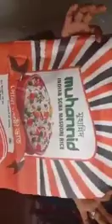യാഥാര്‍ത്ത അന്നം മുടക്കികള്‍ ആരാണെന്ന് പൊതുസമൂഹം തീരുമാനിക്കട്ടെ.!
Barroz 3D
Britain's Got Talent
Season
Episode
Simon Cowell
Semi-finals
Finals
Amanda Holden
Alesha Dixon

Interview
Introduction
Intro
Live
Malayalam
Malayalam moral stories
How to make perfect uzhunnu vada in malayalam
Kerala vada
Hotel style uzhunnu vada
malayalam cooking channel
Kerala food channel
Indian curries
Yummy
stories for children
Malayalam kid songs
Malayalam song
Nursery rhymes malayalam
Malayalam 18+
Cartoon
Malayalam songs for kids
Manchadi
Manjadi
Malayalam
18+
Manjadi rhyme
manjadi song
malayalam cartoon
Animation
malayalam childrens' song
Cartoon song
Babysong
Kintergareden
Nursery rhyme Nostalgic
Song
Songs
Kerala
New Film
music for children
children songs
Old malayalam nursery song
Animation songs
Pupi
Kathu
Tamil
Telugu
India
Anime
Kannada
Mohan Pup
Traditional
Nursery
Rhymes
South India
Family
Parents
School
Education
Status
Childrens
Preschool
Parenting
Childhood
Fun
Educational
Program
Early
Youth
Families
Teach
Mother
Teaching
Child
Teacher Kids
Animated
World Best Evergreen Hit Popular
Malayalam Cartoon Animation
Poopy song
Poopi
Poopi songs
Johny johny yes papa
Funny
Children
babies
Sugar
Joni joni
Kid songs
Children songs
Baby songs
Rimi Tomy
Vidhu Prathap
Anwar Sadath
Malayalam Language
Computer Animation
Animated
Animation Full Movie
Malayalam Kids Movies
Kids Animated Movies
Kids Animation
Ipl
Fifa
Oppo
Redmi
Funniest baby laughs ever
Cutest baby laugh
Best baby laugh
Baby laugh
Baby laughing
Laughing babies
Babys laughing
Baby videos laughing
IPL
Laughing
Malayalam songs
Malayalam music
Malayalam Latest songs
Malayalam latest hits
Malayalam latest music
Trend song
Music video
Ipl
Isl
Election
Morning
Today
History
Launching
Upcoming
Kerala trend
Malayalam Tik Tok
Mallu Hot
Mallu Hot Sex
Malayalam leaked clip
Mallu Navel
Malayalam Old Actress
Jayabharathi Hot
Mallu Aunti whatsapp
Comedy Ulasavam
Uppum Mulakum
Thatteem Mutteem
Karikku
Malayalam latest Film News
Breaking News Malayalam Film
New Malayalam Movie Gossips
Kerala covid News
malayalam film
malayalam channel
malayalam funny videos
whatsapp status
Malayalam Old Movies
Malayalam Masala latest
Mallu Hot phone call
Mallu Aunti phone
Rising Pune Supergiant
Mallu new sex
Malayalam new clips
Mallu Actress Hot
Mallu Seriyal Actress Navel
Mallu Saree Navel
Malayalam Old sex Movie
Mallu Hot
Mallu Aunti Sex
Mallu Old Masala
Mallu Hits
Malayalam leaked
Mallu Actress Hot
Mallu Saree Navel
Shakila
Mariya
Reshama
Sindhu
Sajani
Roshini
Nude malayalam movie
Malayalam movie hot
Malayalam hot scenes
Malayalam movie hot song
Malayalam nude songs
Malayalam sex movies
Malayalam full movies
Full movie malayalam
Malayalam movie songs
Mallu movies
Hot movies
Latest hot movies
Malayalam Thriller Movie
Hot Actress
Pocox3 unboxing
Fliz movies
Ott movies
Ott filims
Jiofiber
Trending videos
Youtube Stars
Malayalam comedy series
Onlile teacher
Online Class
Online class funny video
Psc
Offers
The big billion days
Mpl

Funny online class
Online classes funny
Online class comedy
Tuition teacher
Live class
Funny class
Online class
New whatsapp status
M4 Tech
Jayarag g nath
Nikhil kannancheri
Arlin Vlogger
Technical Guruji
New status
Emotional whatsapp status
Love status
Realme
Pubg
Unboxingdude
Dude
Unboxing
Oneplus
Tech update
Jaleel
NIA
Chennai Super Kings
Hanging plant ideas
Hanging decoration
Hanging garden
Hanging tree
Hanging pots
Indoor plants
Flower pot
Garden ideas
Recycling
Decoration
Deer dance

Deerdance
Diwali
Phonepe

happy
happy new year whatsapp status 2021
fantasy
funny
wishes
status
muharram whatsapp status
Muharram status
Muharram video